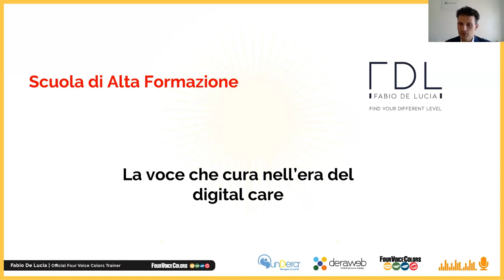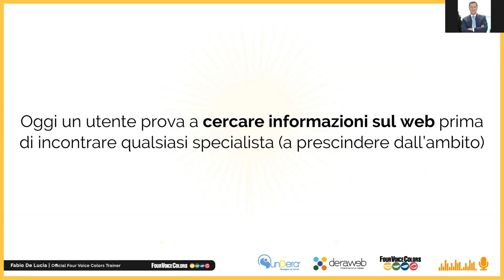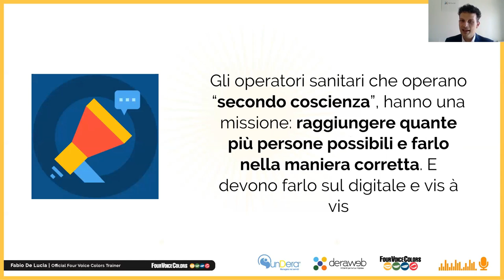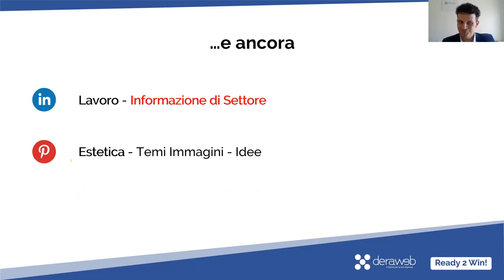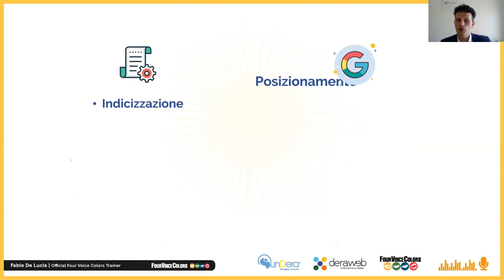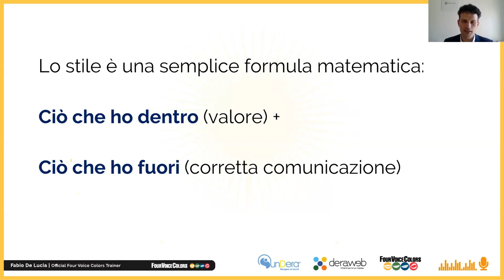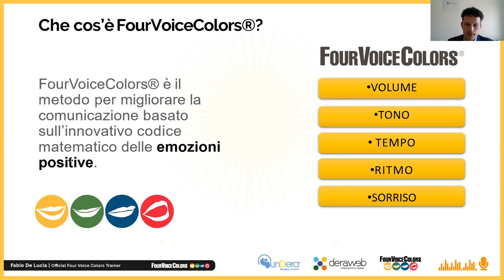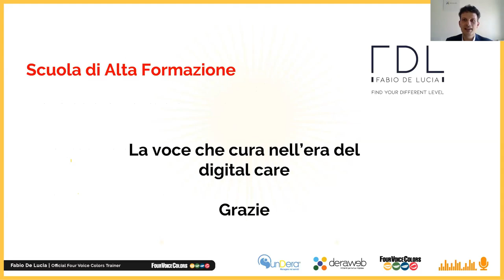FABIO DE LUCIA - La voce che cura nell'era del digital care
FABIO DE LUCIA
Scuola di Alta Formazione
La voce che cura nell'era del digital care
teleconferenza del 24 maggio 2020

Via delle Querce, 28
54028 Villafranca in Lunigiana